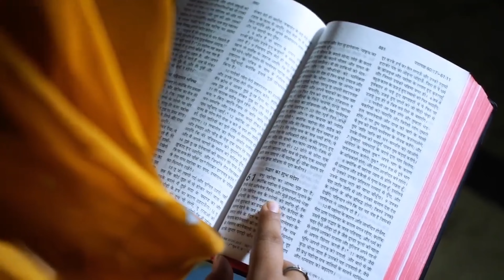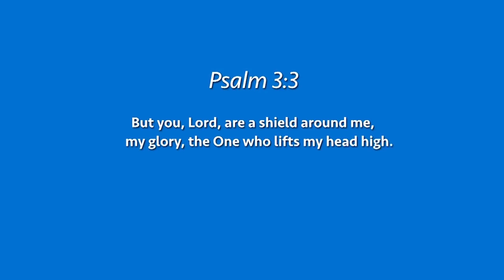SHRUTI SINHA_TESTIMONY_Ek Nayee Zindagi